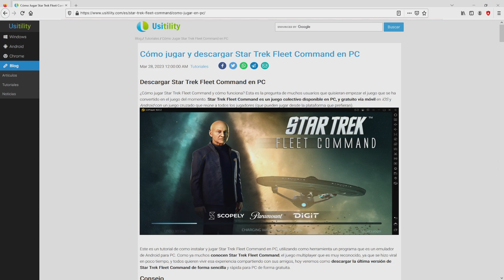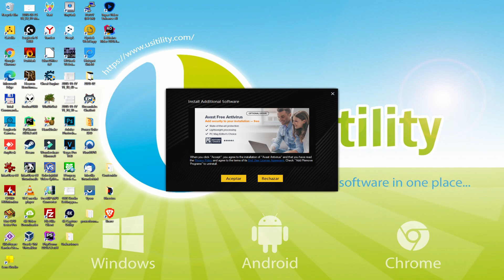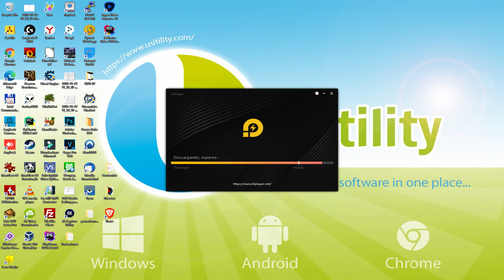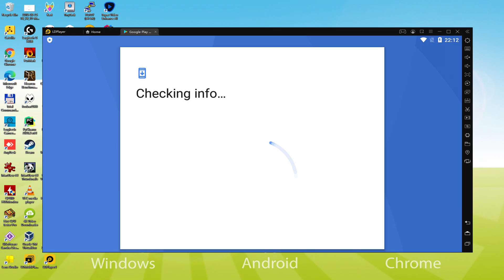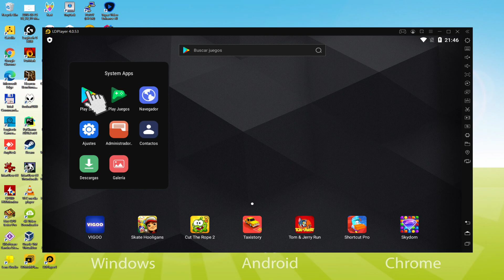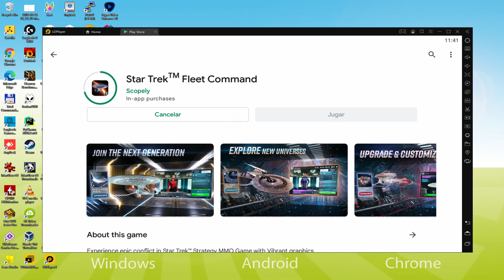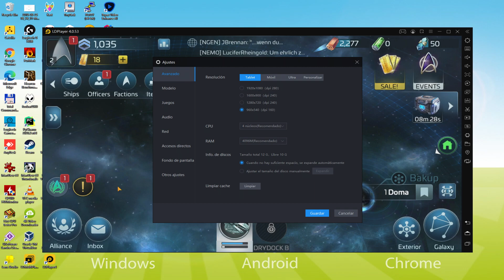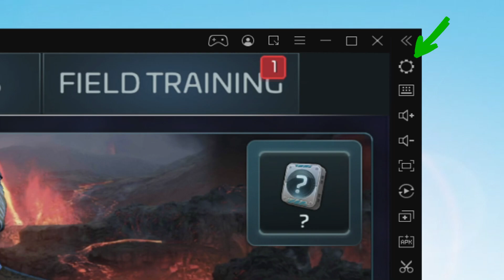🎮 Cómo JUGAR [ Star Trek™ Fleet Command ] en PC ▶ DESCARGAR e INSTALAR Usitility2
Cómo jugar Star Trek™ Fleet Command en PC Descargar ▶ Windows 10/11/7/8

⚠⚠⚠ IMPORTANTE ⚠⚠⚠ Este método sirve para jugar en PC al juego gratuito de Android Star Trek™ Fleet Command. Se instalará la versión oficial y legal de Star Trek™ Fleet Command desde la Play Store. Si quieres comprar cualquier item u objeto del juego, tendrás que pagar de la forma habitual, es decir, usando PayPal, Tarjeta de crédito/debito, etc.

00:00 Introducción
00:19 Ir a la página web de LDPlayer
01:11 Descarga Star Trek™ Fleet Command en tu PC Windows
01:26 Ejecuta el instalador de Star Trek™ Fleet Command
01:41 Configurar la instalación y cambiar el directorio de instalación
02:08 Instalar Star Trek™ Fleet Command en tu PC
03:47 Cómo lanzar LDPlayer desde el escritorio de Windows
04:16 Iniciar sesión en Google Play
05:08 Aceptar las Condiciones de servicio de Google
05:18 Crear una copia de seguridad en el Google Drive de tu dispositivo emulado
05:55 Instalar Star Trek™ Fleet Command en el emulador de LDPlayer
06:33 Lanzar Star Trek™ Fleet Command directamente desde LDPlayer
06:46 Cómo cambiar el volumen del Star Trek™ Fleet Command
07:05 Cómo maximizar la pantalla del emulador
07:15 Cómo jugar a pantalla completa
07:29 Personalizar las opciones del teclado de LDPlayer
07:50 Cómo solucionar el problema de la pantalla negra de Star Trek™ Fleet Command en LDPlayer
08:27 Cómo cambiar el juego y el lenguaje del emulador
08:59 Recepción del correo electrónico del nuevo dispositivo conectado a su cuenta de Google
09:35 Despedida

Aquí están las instrucciones:

2) Haz clic en Descargar Star Trek™ Fleet Command para PC
3) Ejecutar el instalador descargado
4) Aceptar los permisos de Windows para ejecutar el instalador
5) Haz clic en "Instalar ahora"
6) Iniciar sesión en Google Play
7) Si la instalación del juego no se lanza automáticamente, haz clic en el icono Star Trek™ Fleet Command del escritorio de LDPlayer
8) Haz clic en el botón "Saltar" en la ventana "Completar la configuración de la cuenta".
9) Haz clic en el botón "Instalar".
10) Haz clic en "Abrir" y disfruta del Star Trek™ Fleet Command en tu PC

Tienes una flota! Usa tus habilidades en planificación estratégica, operaciones militares, diplomacia y liderazgo para dominar en medio de los peligros del universo en Star Trek Fleet Command. En una galaxia al borde de la guerra, puedes tomar el lado de la Federación, Klingons o Romulanos, cada uno buscando control sobre los cuadrantes Alfa y Beta. Descubre un antiguo secreto que puede aumentar tu poder para siempre.

Como el comandante de una base estelar en el borde de la civilización, podrás contratar oficiales únicos como James T. Kirk, Spock y Nero, y construir poderosas naves como "Enterprise", el "Bird of Prey" romulano y el "Bird of Prey" klingon. Únete a millones de jugadores, forma alianzas, derrota enemigos y crea la flota más poderosa para proteger y dominar en la galaxia.

Explora nuevos mundos misteriosos, busca nuevas formas de vida y civilizaciones, donde nunca antes ha pisado un ser humano. Prepárate para: Participar en un conflicto épico en una vasta, siempre cambiante...

Si quieres descargar Star Trek™ Fleet Command en el PC es muy fácil. Haz clic en el enlace de arriba y sigue las instrucciones del vídeo. LDPlayer, el emulador de Android, se instalará en tu PC para que puedas jugar fácilmente en tu ordenador.

Star Trek™ Fleet Command es un juego para móvil, pero puedes descargarlo y jugarlo en el PC en unos pocos minutos.